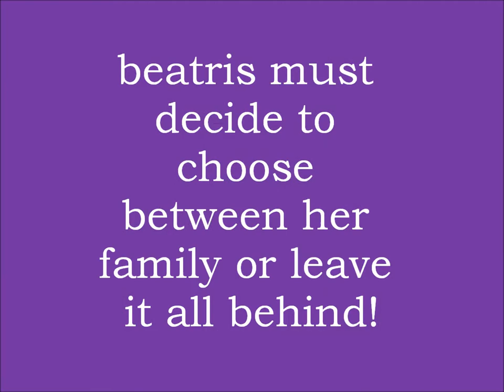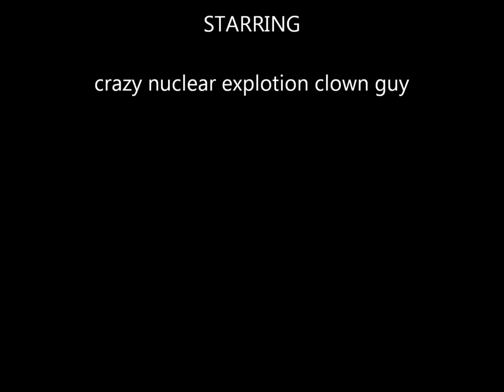divergent book trailer